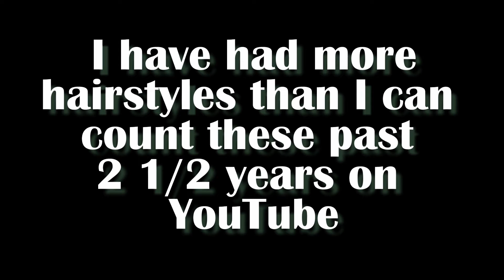VEDA #7 -- 20 Past Hairstyles in 2 Min Flashback Friday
Technology Details

The Camera I Use

HD Webcam

Video Editing Software

I make videos about the following topics:

Natural Hair Journey (Care, Maintenance & Styling)
Makeup Tutorials
OOTD/OOTN Fashion Videos
Makeup & Fashion Hauls
Ministry Minutes (Christian Faith)
Vlogs